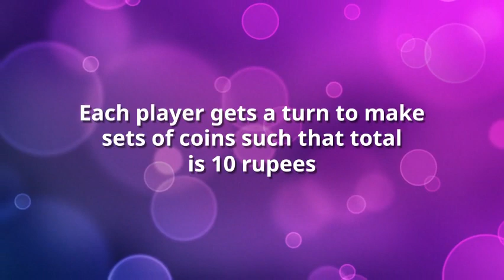Kitty Party Game-Money Money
A fun party game in which each participant has to make a perfect 10 with coins of different denomination.